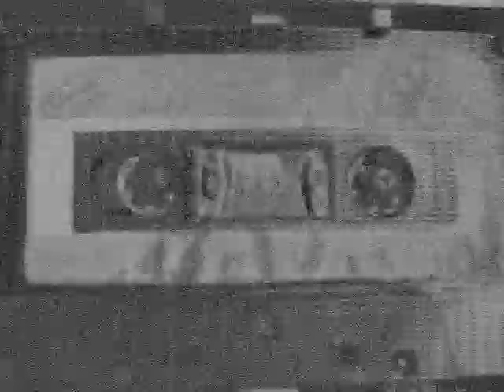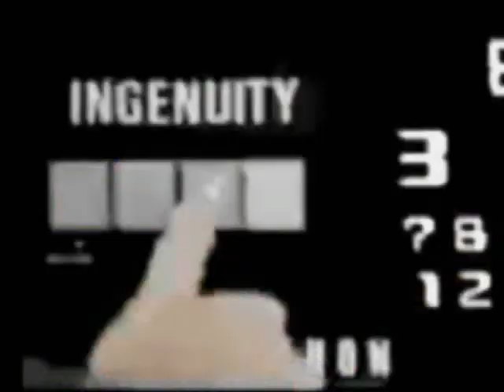Coconuts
EP-4「制服・肉体・複製」('83)より